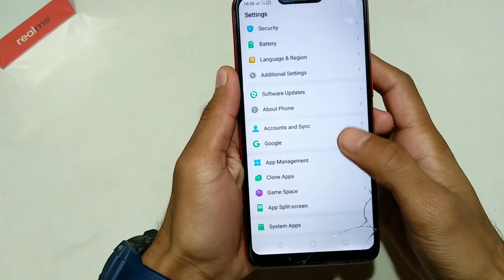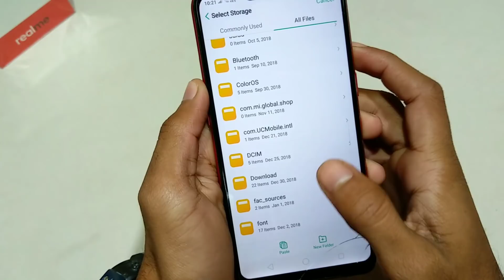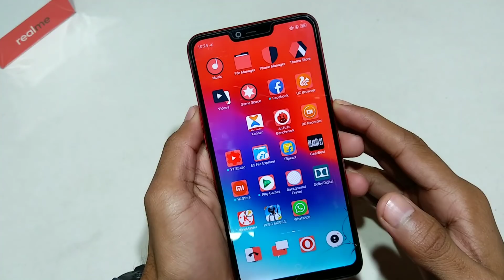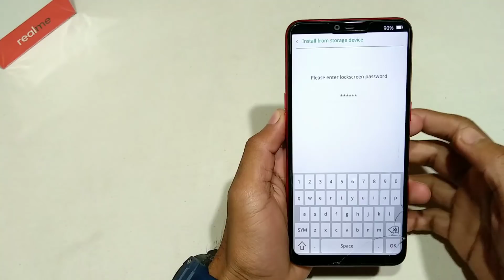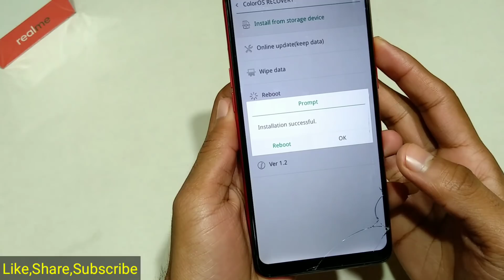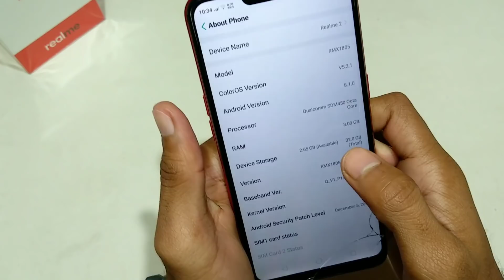How to Manually Update Color Os For All RealMe Devices (Full Tutorial)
Hey guys in this video i saw you how to update manually color os for Realme 2 and c1 , Realme 2 pro and realme 1

Realme new software update
Realme 2 and pro
Realme c1 & u1
Color os update

Smartphones Under ₹10,000 👇

Redmi Y2
Honor 7C
Moto E5 Plus
Oppo A3S
InFocus Vision 3 Pro
Redmi 6A

My Tripod